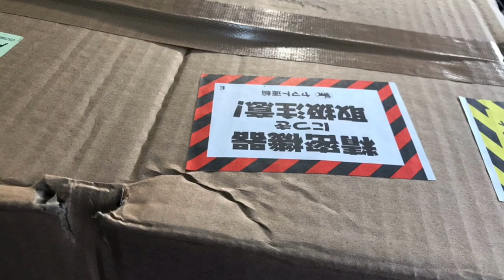【開封動画】大感謝！ 視聴者様より、大量にカメラやレンズを頂きました😊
いつも視聴して頂いている方から、大量にカメラやレンズを頂きました。私の動画は性格上、機材がどんどん必要になるわけなんですけど、ビンボーなのでそんなに沢山買えるわけもなく、ご協力頂だけて本当に幸せです😊

こんなに応援してもらっているなだから、もっともっと頑張って、楽しい動画を作らなきゃね♬